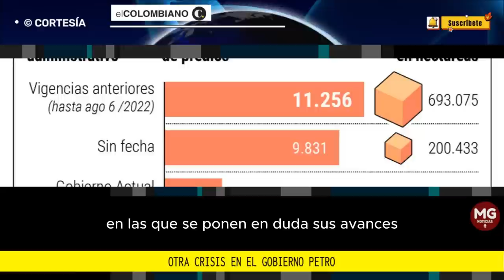OTRA CRISIS EN EL GOBIERNO PETRO 🎯 Entrega de 1 millón de hectáreas a campesinos no es cierta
Informe técnico de la ANT reveló que solo han formalizado 200.000 hectáreas y las demás son de otros gobiernos. MinAgricultura ya pidió primeras renuncias.